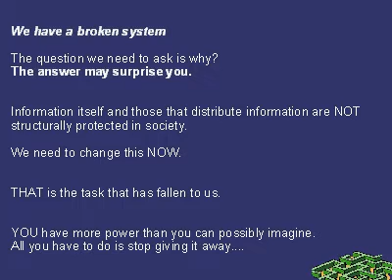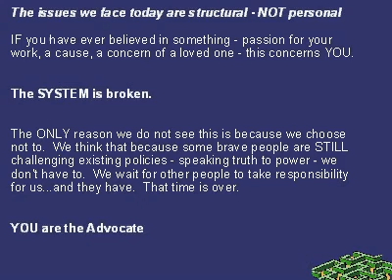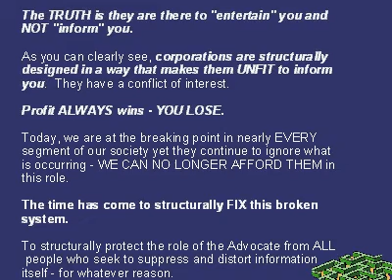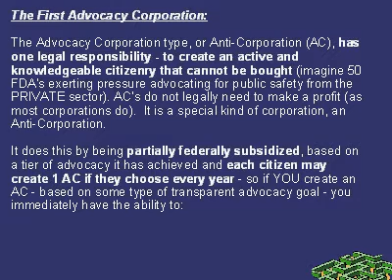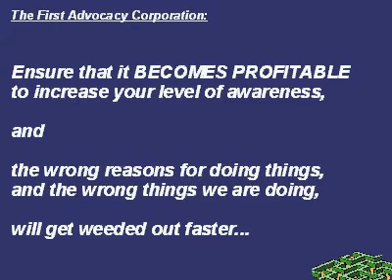The First Advocacy Corporation - Kanye West Music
Find out why we need the non-partisan Advocacy Corporation